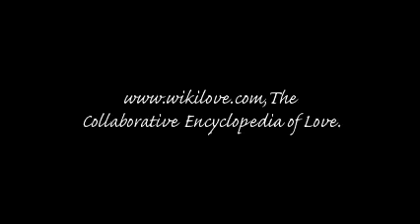Restaurant and Kiss